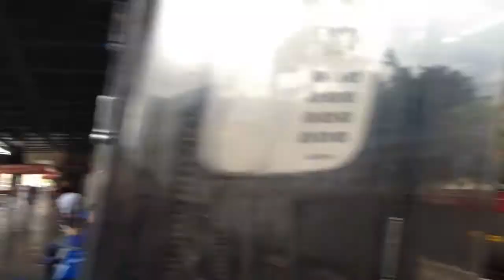Metrô SP Trens na estação Artur Alvim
K12, K01, H67, H62, K25 e K13

E nenhum trem da Frota G!